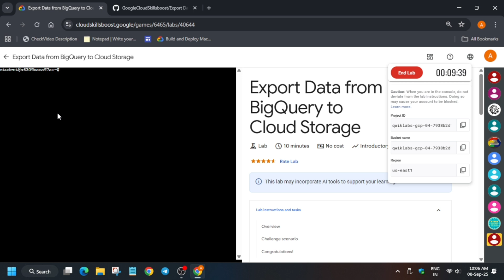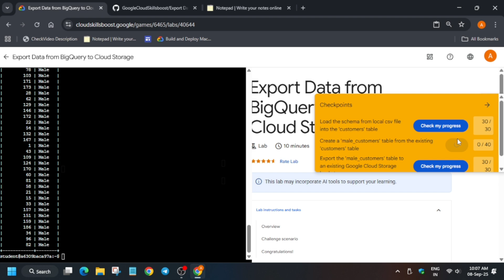Export Data from BigQuery to Cloud Storage | NEW & EASY GUIDE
🔍 Common Queries
qwiklabs
arcade facilitator